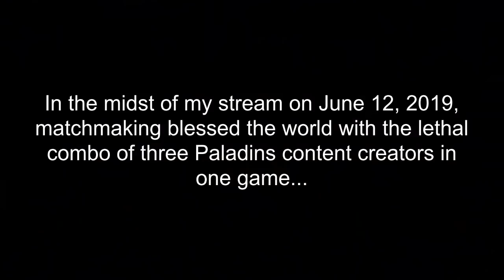The Most Ambitious Crossover Match in History - KamiVS + JayFlare + AndrewChicken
Yesterday (June 13, 2019) I was streaming on Twitch when matchmaking blessed the world with the lethal combination of KamiVS, JayFlare, and myself on the same team! This is one of the most epic matches I've ever played, well played on both teams and a TON of fun to play!

(also sorry for the poor video quality this was taken directly from my stream which I stream at 720p)